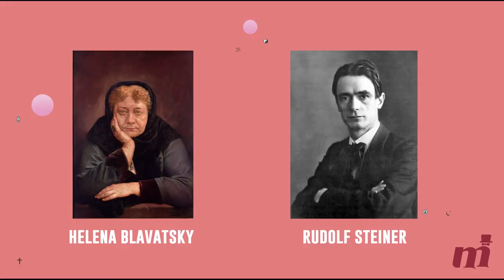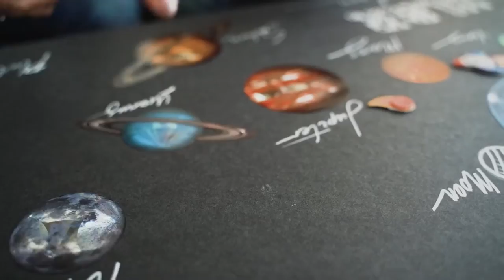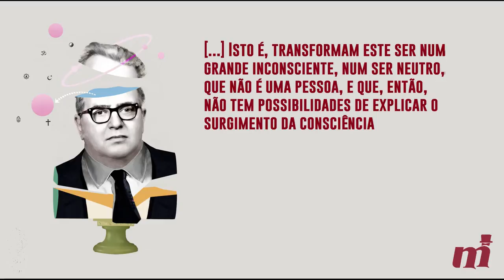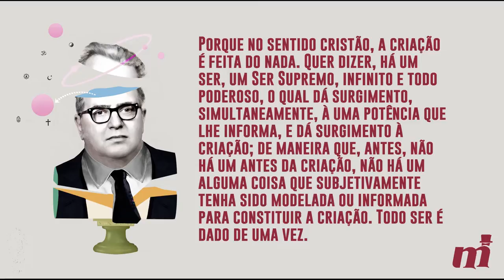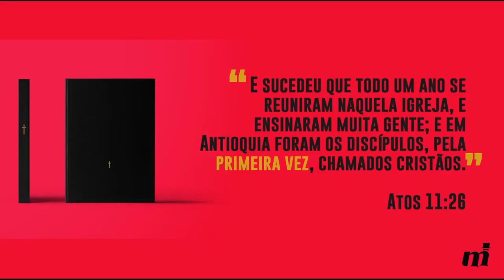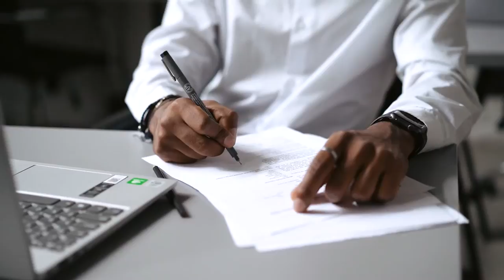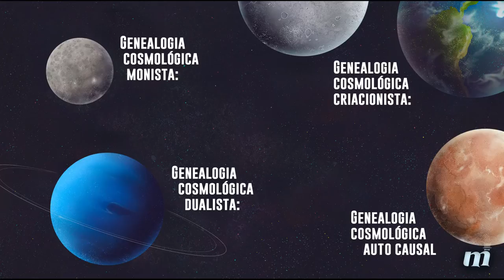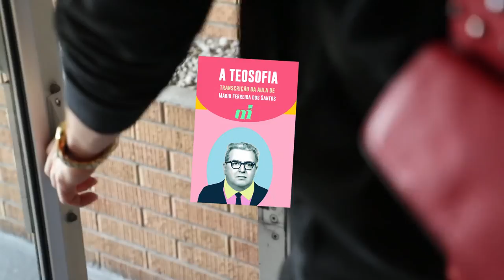"A teosofia", áudio de Mário Ferreira dos Santos [aula explicada] | Mais Indutivo #9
⇗ TEOSOFIA vem do grego theos: deus, sofia: sabedoria; (significando: "sabedoria Divina"). Diz respeito ao espiritualismo filosófico que pretende ser baseado matemática ou logicamente.
  ⇗ LINK PARA O E-BOOK:
⇗ MÁRIO FERREIRA DOS SANTOS foi um filósofo, tradutor e escritor brasileiro. Traduziu obras de diversos autores e escreveu livros sobre diversos temas, publicados sob o nome Enciclopédia de Ciências Filosóficas e Sociais. Ele também desenvolveu seu próprio sistema, nomeado de Filosofia Concreta.

⏱️ LINHA DO TEMPO (& Chapters) ///
' 00:00 Introdução e questões
' 00:18 A teosofia
' 08:50 Origem do criacionismo
' 10:22 Conflito: criacionismo vs evolucionismo
' 12:40 Genealogia cosmológica monista
' 13:05 Genealogia cosmológica dualista
' 13:30 Genealogia cosmológica criacionista
' 14:22 Genealogia cosmológica auto-causal
' 15:40 O problema de certas práticas
' 16:50 Considerações finais

/// BIBLIOGRAFIA & LINKs ///
[‘] Aula “Teosofia” de Mário Ferreira dos Santos.

Aquele abraço, Paulo.